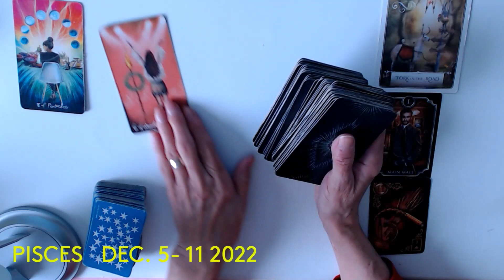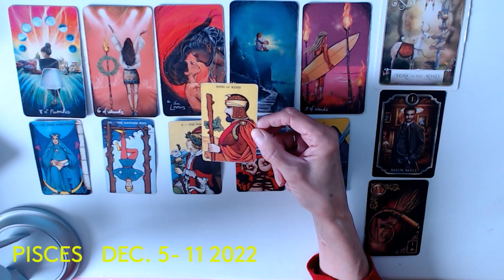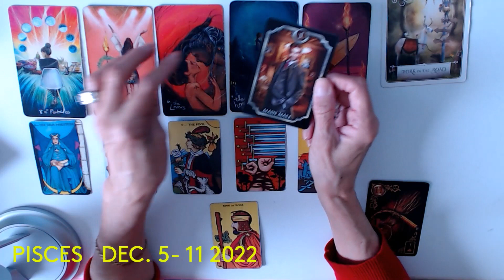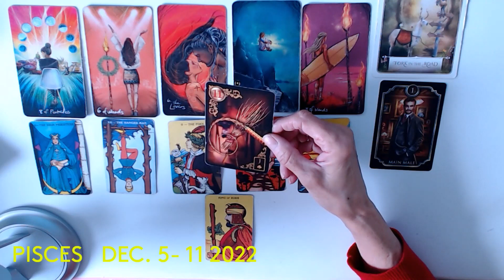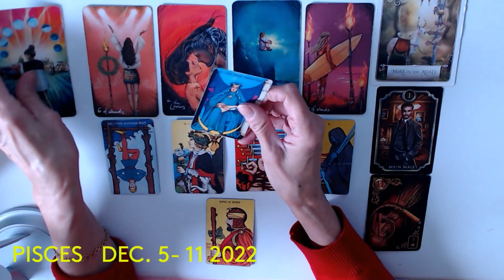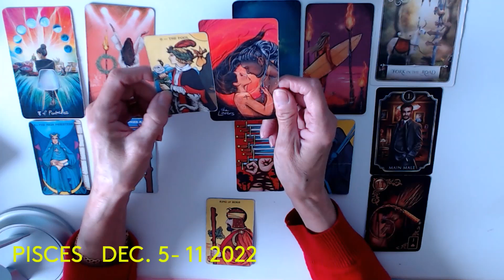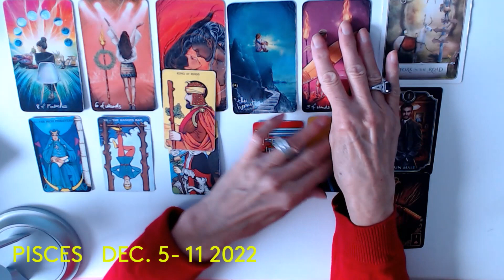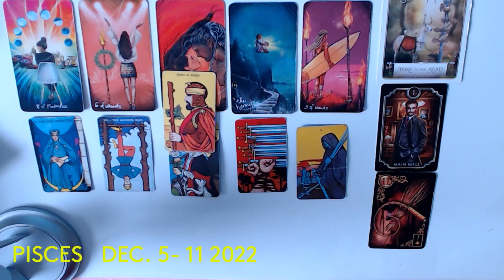PISCES DEC. 5- 11 2022 * WALKING AWAY FROM A NO WIN SITUATION.! TRUSTING YOUR INTUITION !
45 min. $100
1 Hour . $150 .. Very detailed reading and many clarification cards
1 QUESTION READINGS ... VIA EMAIL ONLY .. $20 .. 24 HR.  time span